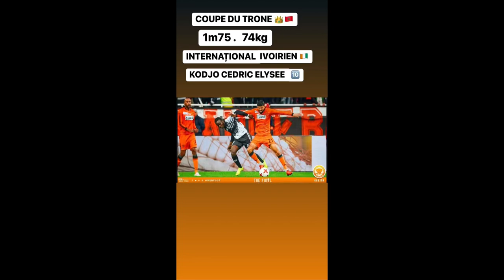KODJO CEDRIC ELYSEE 🔟 BOTOLA PRO🇲🇦. FINALE COUPE DU TRONE👑/ performance of match / WAF🆚 RSB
NOM: KODJO CEDRIC ELYSEE/ Club: WAF
Nationalite: INTERNAȚIONALE IVOIRIEN 🇨🇮